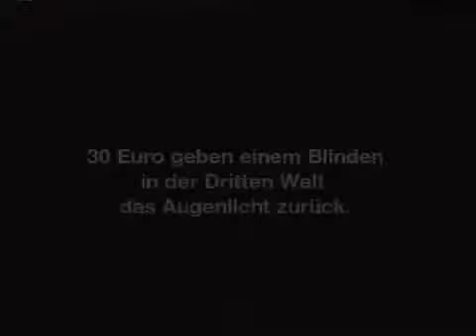Licht für die Welt